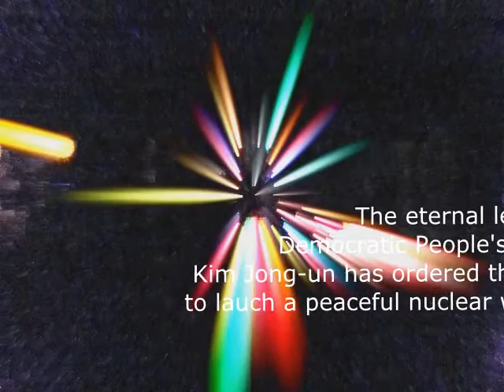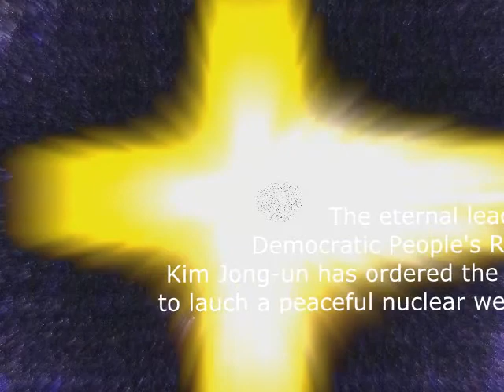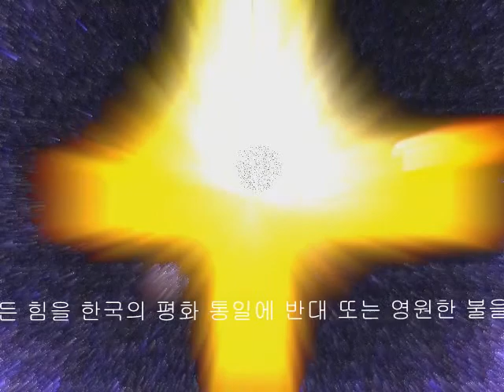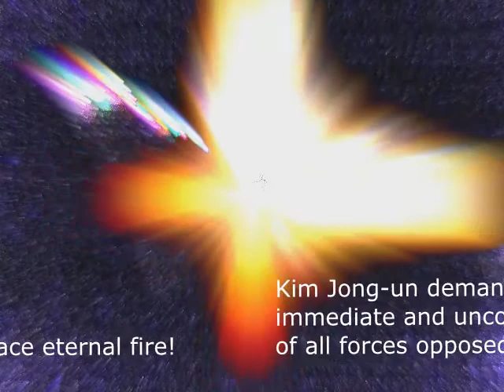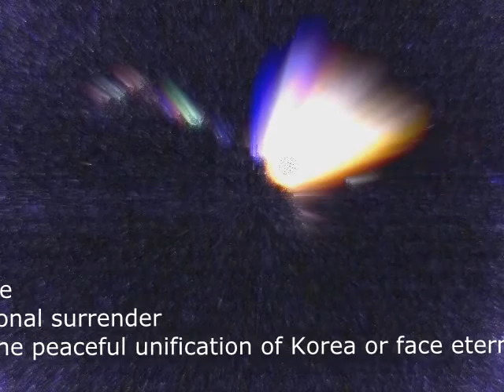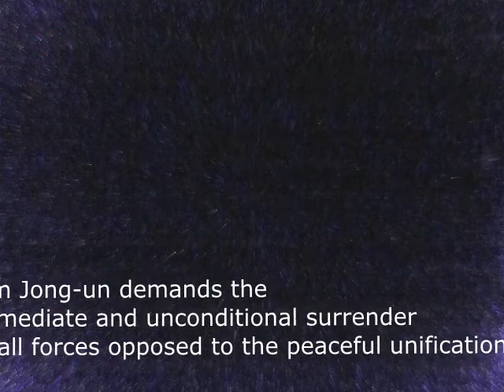DPRK ISON CHASE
What if. ISON didn't have a natural death? Music composed in 12 of 91 edo tuning using the beta virtual CZ synthesizer